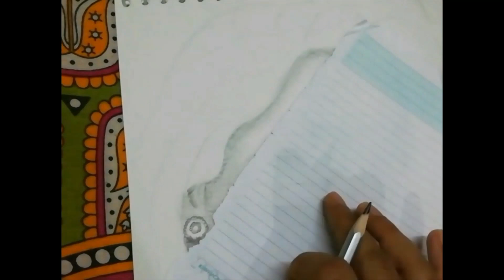Drawing Madhuri using pencil || Portrait for beginners || Time lapse video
This is a time lapse video of drawing the portrait of Madhuri Dixit, one of the most brilliant actors in bollywood.
Materials used
2B pencil
6B pencil
Eraser
Cotton swab
Piece of paper
Art book
Please forgive the flaws and give your previous comments for making my work better.